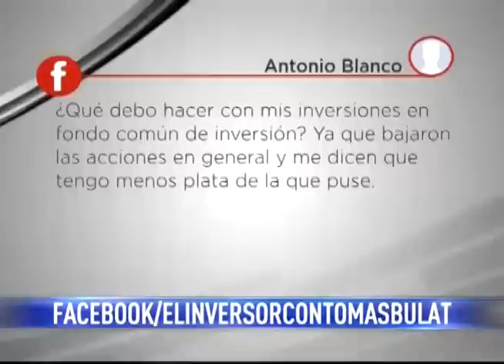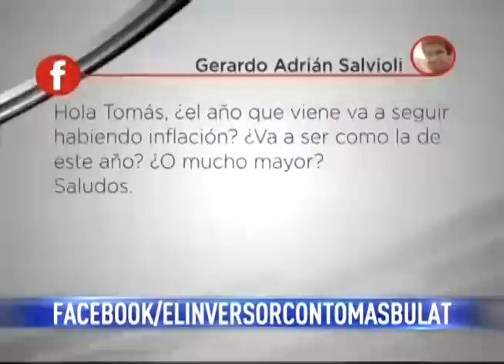El Inversor - 15 de noviembre - Los temas de la semana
El análisis de Tomás Bulat de los temas de la semana:
- Dólar: la situación del blue y el oficial.
- Inflación oficial vs. IPC Congreso
- Bono de fin de año

Conducción: Tomás Bulat
Producción: Sabrina Viescas, Gerardo González, Luciana Maurer, Florencia Ricchiuti y Malena Ambas